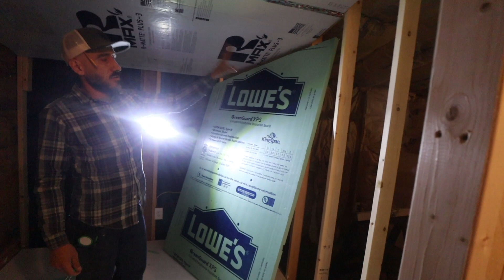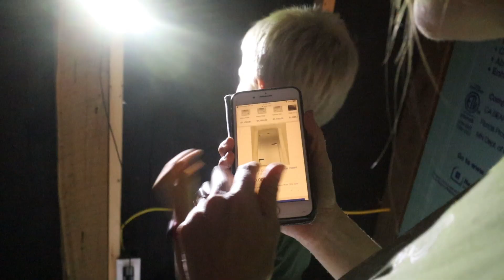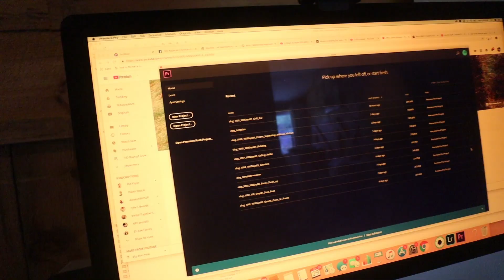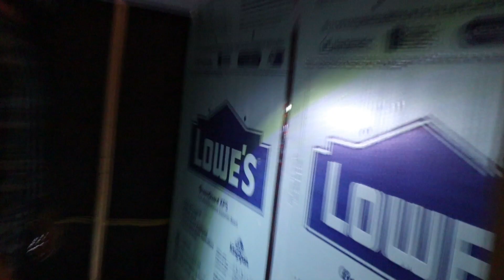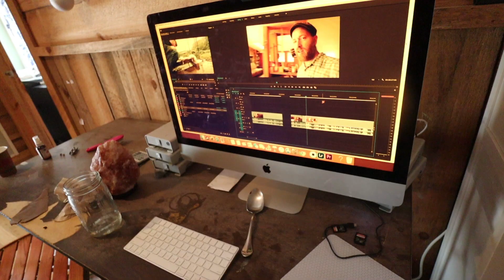New Yorker fresh from the city | Milked My Cow!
The folks who moved from New York (just 5 weeks ago) are back! This time to MILK for the first time and spend some time with our heifer cow they bought from us. ALSO in the vlog: Moving Pastured Chickens, Cool Room gets tons of insulation, Beauty continues to paint her “new” Kitchen Cabinets and we finally find a cool room door (2/3 cheaper than the original). Want to grow your own food. Here’s how